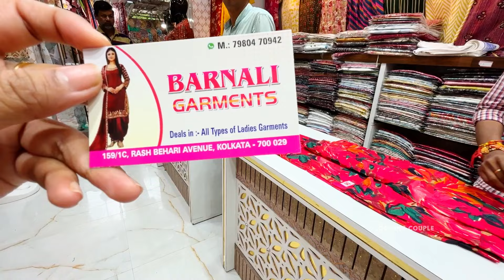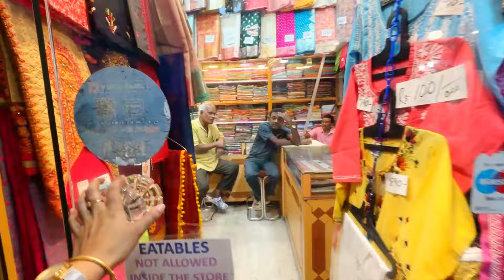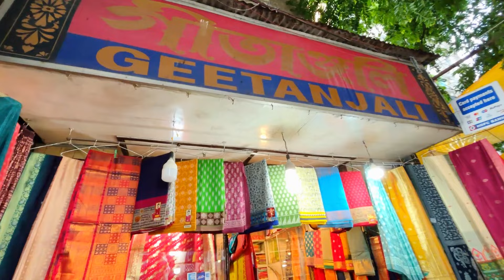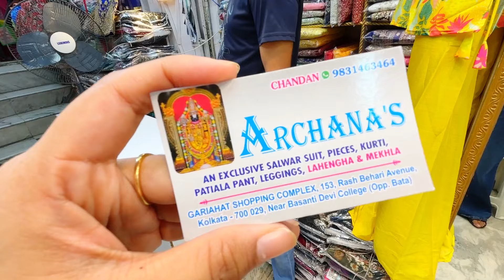Gariahat Market Kolkata | Gariahat Kurti Collection | Gariahat Puja Collection 2024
Gariahat Market Kolkata | Gariahat Kurti Collection | Gariahat Puja Collection 2024 | Vlogging Couple

Your Queries -

gariahat kurti collection
gariahat kurti collection 2024
gariahat kurti market
gariahat kurti shop
gariahat chikankari kurti collection
gariahat short kurti collection
gariahat kurti puja collection 2024
gariahat market kolkata location
gariahat saree collection
gariahat summer collection 2024
gariahat market kolkata news
gariahat market kolkata current update
gariahat jewellery collection
gariahat home decor
bengali vlog
bangla vlog
vlogging couple